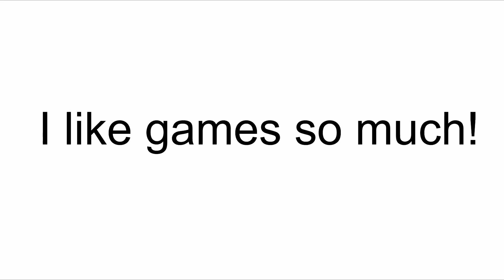I like games so much!